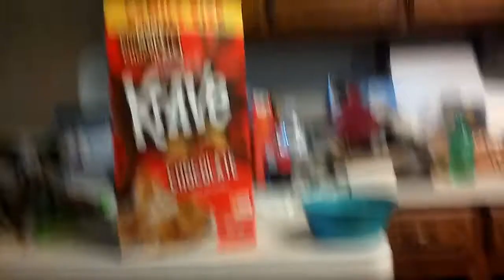May 4, 2017